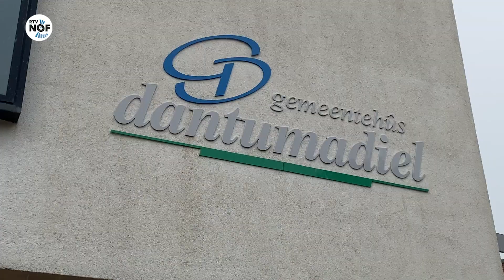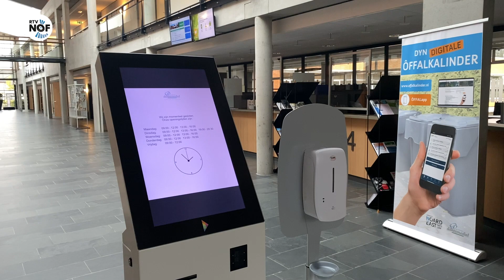Gemeente Dantumadiel zoekt zestig nieuwe medewerkers